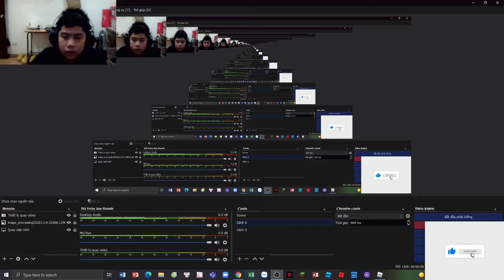REVIEW UPDATE CỦA PET SIMULATOR X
cứ 2 đén 4 ngày là ra video